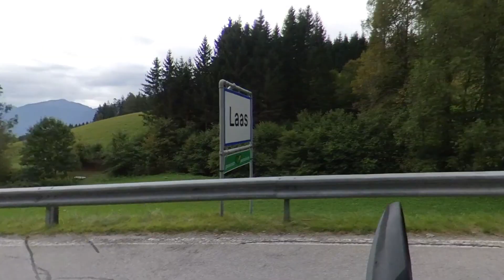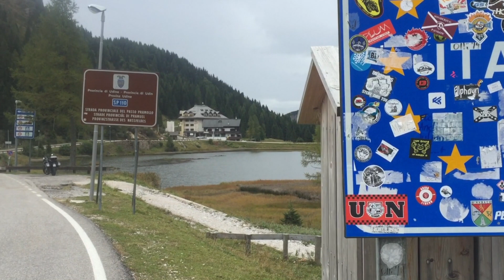Nassfeld Pass (Austria - Italy Border) Motorcycle Tour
Crossing the Austria - Italy border at 1500 meters, this was a memorable part of our Germany to Croatia Tour. We had nice roads, the border, goats, and a switchback in a tunnel!

"It's a good ride if you see a goat." - Robert Riggins. (i.e. you are not in the city...)